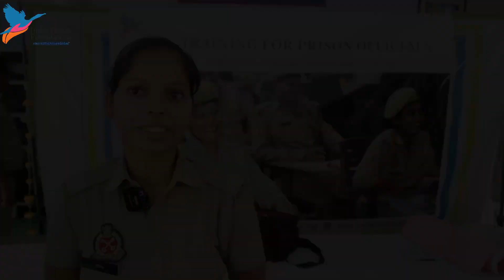Training Session for Prison Officials | India Vision Foundation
Take a Glimpse at India Vision Foundation's Training for Prison Officials held at the Baghpat District Prison last month. Under the supervision of Shri Vishnu Kant Mishra, Superintendent of Baghpat Prison, the training focused on the 4S model's effective engagement activities.